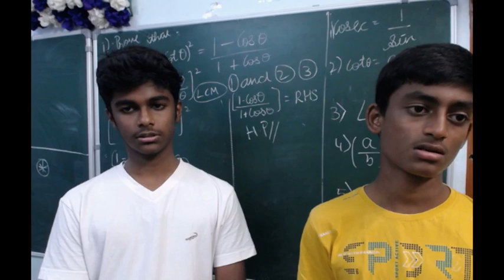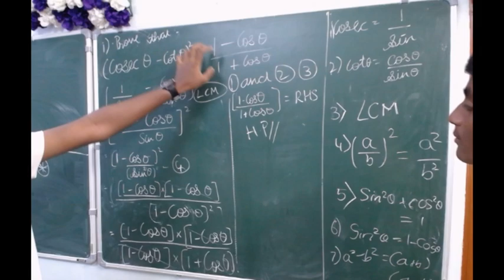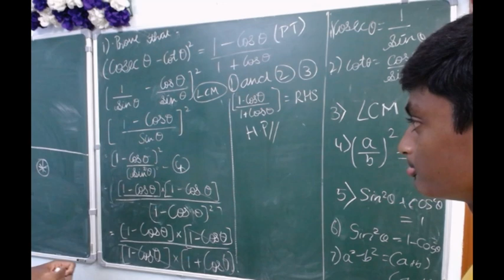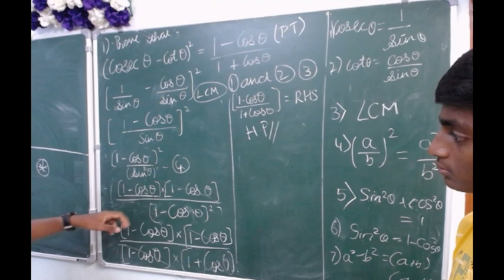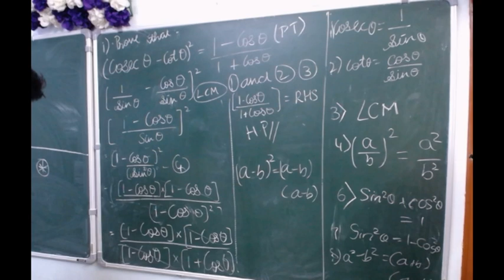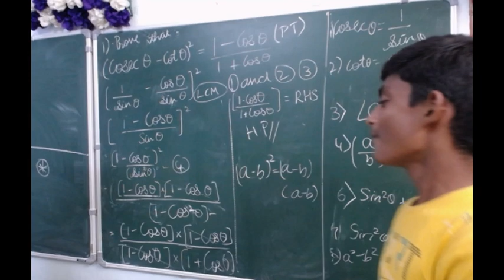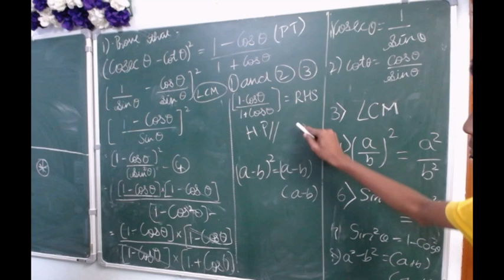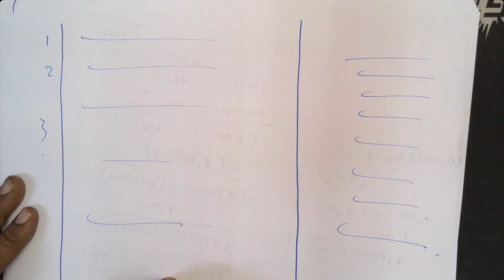Trigonometry proof problem1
Welcome to Saitechinfo. We provide free training to all in basic science, engineering, technology, education and culture through this channel .corporate training and research.
Please visit our websites and social media for more contents:
- free contents in school and college coaching subjects and surface coating technology
- online stores for contents and gift articles exhibited by our students and subject matter experts